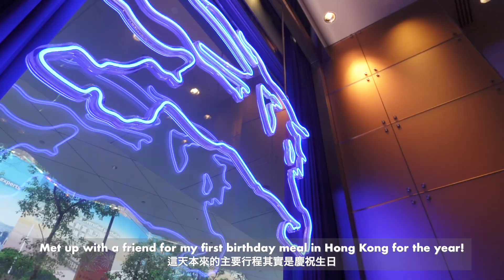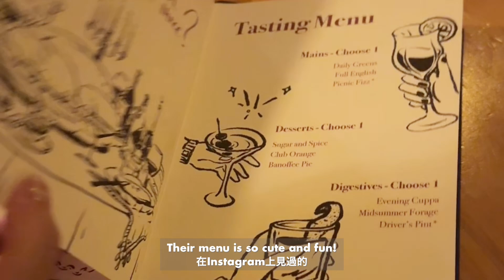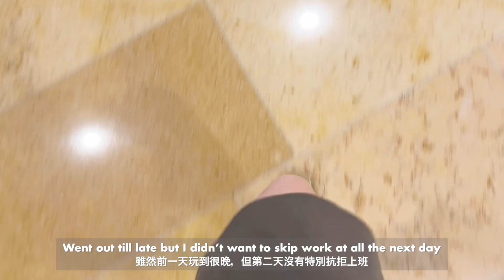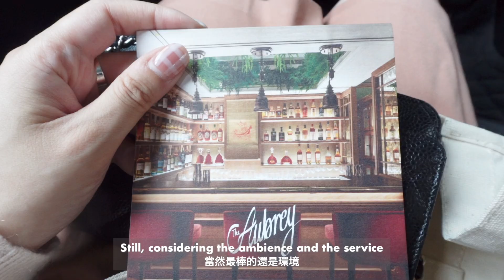VLOG | Goodbye to my 20s 🥹 Shopping spree, birthday celebrations 💝 | Jul 2024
Both happy and shocked that I’m officially in my thirties! I feel like I’m still rather immature in many ways, but I’m really grateful to have such wonderful friends and family and colleagues by my side while I figure my life out. Love you all 🫶🏻🫶🏻🫶🏻